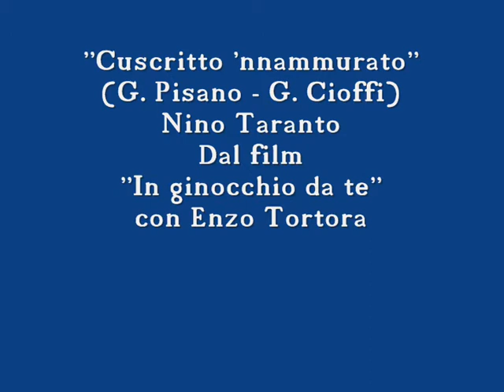Cuscritto 'nnammurato - Nino Taranto (Dal film ''In ginocchio da te'' con Enzo Tortora)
Cuscritto 'nnammurato (G. Pisano - G. Cioffi) - Nino Taranto
Dal film ''In ginocchio da te'' con Enzo Tortora